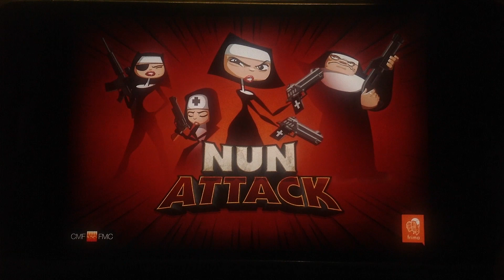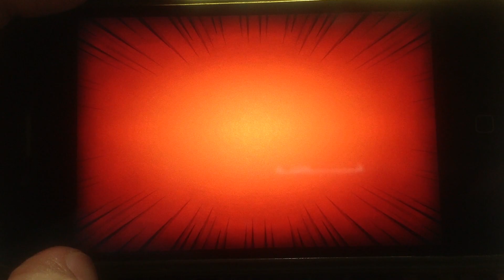Nun Attack - 1st Look / Demo - iPhone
- Nuns with guns!!
- Join the battle of light against darkness. Lead your squad to defeat the Fallen Nun and restore balance to the World in this epic tactical action game!

- 4 characters to mess with, each with a unique personality and super power
- 40 missions including multiple levels where you can experience more than 150 battles, 3 epic bossfights and a final, climactic face-off with the Fallen Nun
- Over 80 different guns with various effects (Poison, Shock, Freeze, Burn, Stun, Slow, DOT, AoE, Knockback, Fear, and Charm)